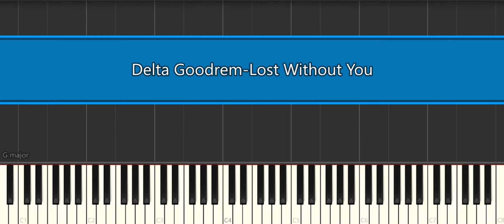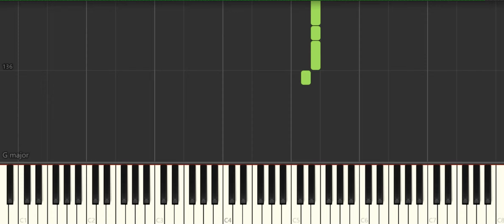Delta Goodrem Lost Without You [Easy Piano Tutorial] (Synthesia) Right Hand Only